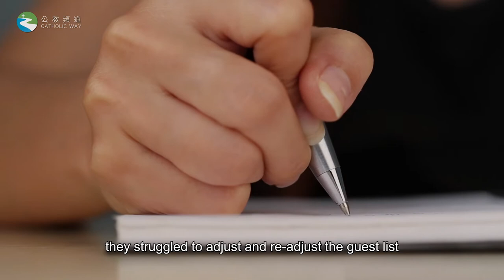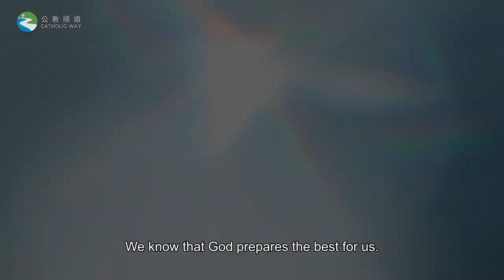[Lenten Reflections (I): Wedding] Bishop Stephen Chow (Hong Kong)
【Blessings Under the Pandemic – Loving Beyond Ourselves Through Adversity】
💡 [Lenten Reflections (I)] Bishop Stephen Chow, S.J. (Hong Kong)

📖 “Do not put the Lord your God to the test.”  (Lk 4:12)

📍【Wedding】
The Covid-19 pandemic has brought bitter disappointments and frustrations, yet it can also be regarded as a unique opportunity to support charitable causes; to turn bad into good and to bring blessings to others. 💟